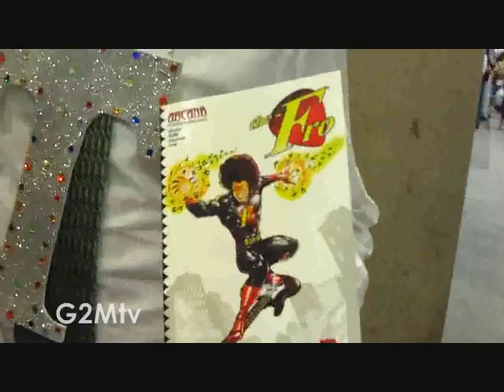Geek To Me TV: Elliott Meets The Fro!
Elliott talks to Arcana Press comic book character, The Fro.